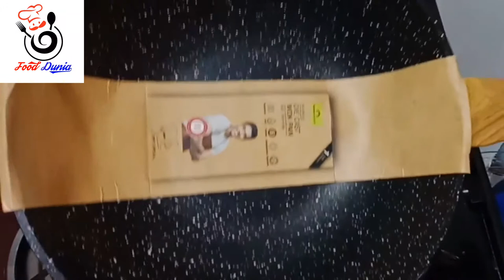Hyderabadi Mutton Dum Biriyani Biriyani recipes Mutton Biriyani || Food Dunia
CREDIT

how to make mutton buryani home style mutton biryani restaurant style mutton biryani Food Dunia